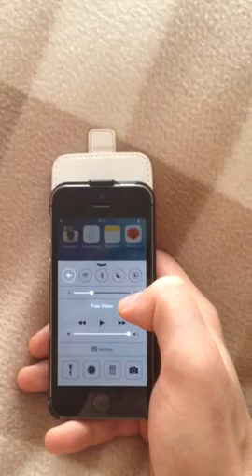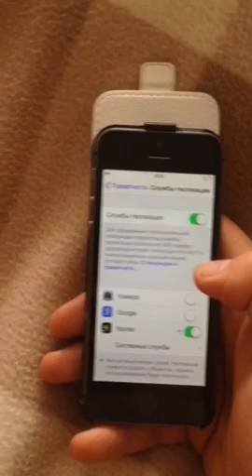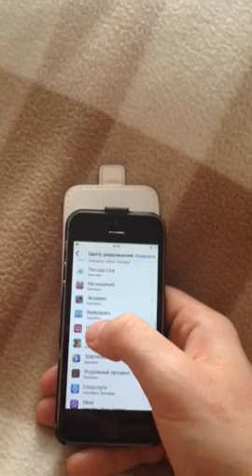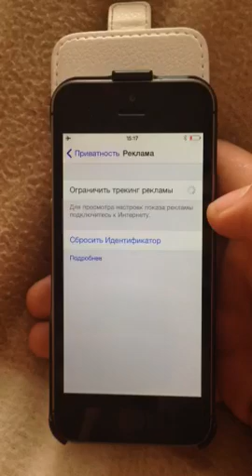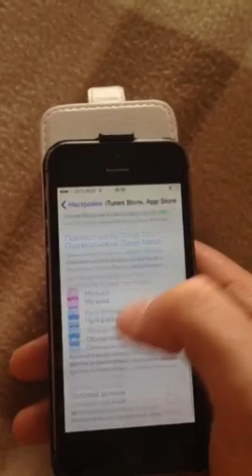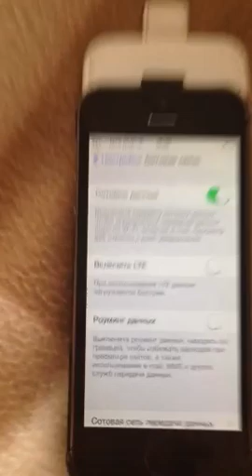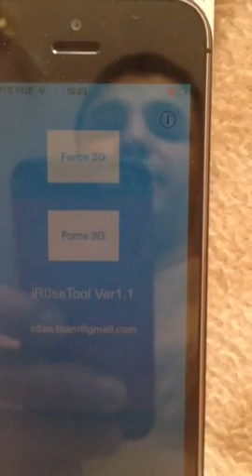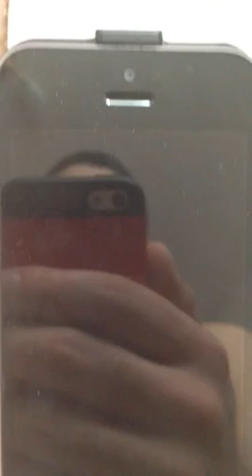16 Способов Сохранить Заряд Батареи iPhone Apple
теперь отключение 3g на 5S стало возможно, часы работы батареи соответственно увеличены !!